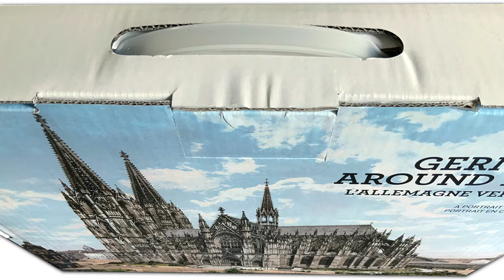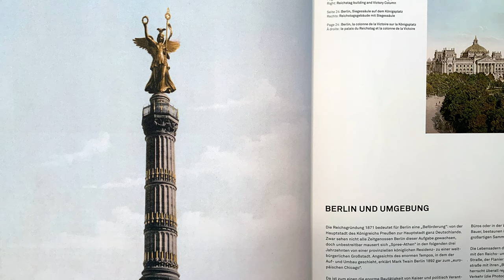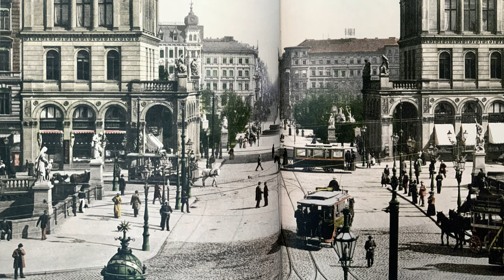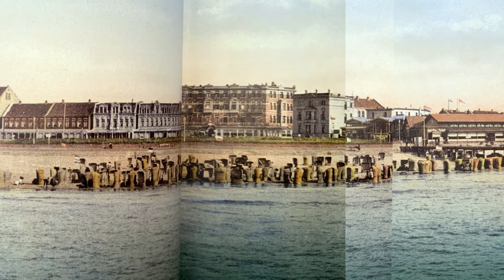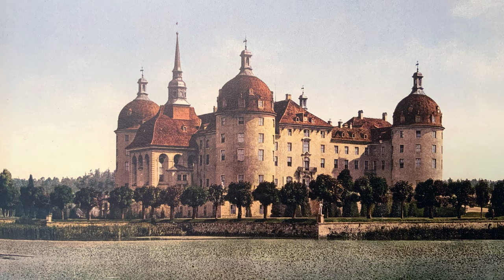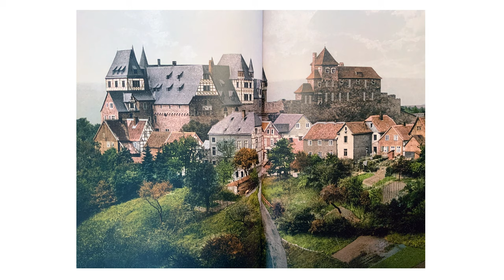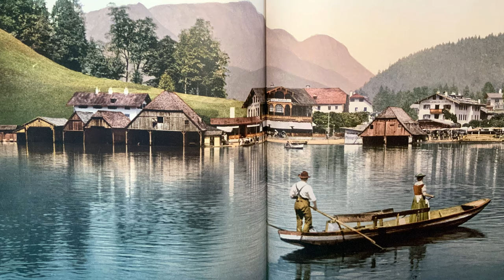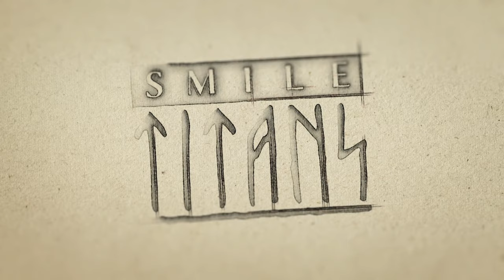A Lost Land: Germany around 1900. Blue Danube by Strauss. Daily life in color.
The first color images of Germany rediscover the beauty and optimism of the pre-war period. A portrait in color. Photographs of daily life around 1900.

An der schönen blauen Donau, Op. 314 (On the Beautiful Blue Danube) by Johann Strauss II.

The turn of the 20th century seemed full of promise for Germany. The suburbs may have teemed with tenements to house the new industrial proletariat, but on spacious new avenues in the city centres, people strolled proudly past magnificent bourgeois residences. The economy was booming, the aristocracy and the military enjoyed unlimited social prestige, and most of the population revered the Kaiser.

Through some 800 color pictures, this book presents turn-of-the-century Germany as it liked to see herself: self-confident, glittering, patriotic but also with a belief in progress and – for those who could afford it – a cosmopolitan flair. As in the critically acclaimed An American Odyssey, the images are all rare examples of the historical photochrom process, a printing technique that allowed black-and-white photographs to be reproduced in colour.

From Ludwig II’s fairy-tale castles in the Bavarian Alps to glamourous bathing resorts on the North Sea and Baltic, the pictures reveal a Germany of optimism, beauty, and transformation. Technical innovations and modern boulevards sit alongside medieval towns, rural traditions, and mystical forests, creating a fascinating and nostalgic panorama of a long lost epoch before the ravages of time and history set in.